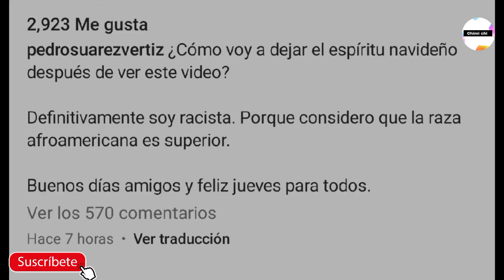F4LLECE PEDRO SUÁREZ VÉRTIZ A LOS 54 AÑOS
Pedro Suárez Vértiz fall3ció hoy, 28 de diciembre, a los 54 años, de acuerdo a medios locales. Según lo revelado por la Policía Nacional del Perú, se acercaron a la casa del músico a las 6:55 a.m., donde conversaron con el hijo mayor del intérprete. Ellos señalaron que la muert3 había sido natural y certificada por un médico privado que atendía al cantante.